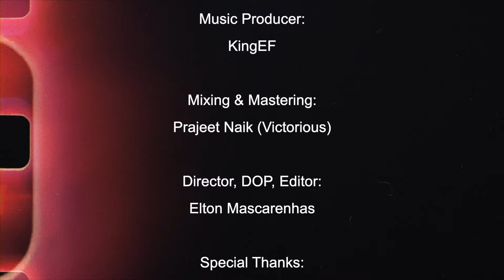I Don't Care | Sharlaine X @formalzone | Official Music Video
CREDITS:
Music Production:
Prod. by : KingEF
Artists : Sharlaine | FormalZone @formalzone
Mixing and Mastering : Victorious (Prajeet Naik)

Video Production:
Director, Edit & Visuals : Elton Mascarenhas

Special Thanks: Marsha De Sousa

Venue Partners :
CARINA BEACH RESORT, South Goa

Lyrics :

I don’t need the fame, don’t need the hype,
Just your artist, spitting bars, I'm here to set it right,
In a world of comparison, Imma take flight,
Shatter the glass Break the stereotypes, in the city lights

They say I can't rap, but I don't care,
Imma drop these bars, make making em all aware,
Could be king in a game, you think that's so unfair?
I spit fire, watch me flare, you know I don't care.

Gotta be verbal warrior, fierce and bold,
My story's in every lyric that's been told,
I rise above, I feel the light, oh they can’t bear,
While putting the art in artist , and you know I don't care.

Stereotypes and haters, they come and go,
But I'm here to stay, watch the talent flow,
With a mic in my grip, Imma steal the show,
But you know who’s next
It’s Formal Zone

Jaan Gaya Tha Pehle Mai, Life’s Not Fair
Dost Bante Kaafi Lekin Loyalty Is Rare
Gen Z Se Zada Fake Log I Swear
I’m Doing My Thing, I Don’t Care

Likhta Mai Gaane Jo Nikalte Hai Dil Se
Bante To Sab, Mere Jaise Nai Milte
Music Ke Sang Job Manage Ek Saath
Mera Passion Deta Peace, Aur Job Saare Bills De

Karu Jo Bhi Chahu, Kaun Rok Raha Mujhe
Art In The Artist, Tu Kyu Tok Raha Mujhe
Ye Dekh Meri Car, Ye Dekh Mere Kapde
Iss Rapper Image Ko Hai Todna Mujhe

Pen-Game Strong, Got The Stack With Me
Jo Zindagi Mai Jeeta, Teri Fantasy
You Know Already, The Song’s A Hit
Sharlaine Spitting Facts On A Track With Me

Got the hustle in my blood, ambition in my heart,
In this world of mine, I'm setting it apart,
I'm a queen with a vision, making moves with precision,
Every challenge I face, I turn it into my mission.

I've got the power, I've got the grace,
Ace in this game

I don't care what you say, im getting my own way
Not the girl in the kitchen, just got love for the wheels,
Got my own flair and and  you now I just don't care.

Hustle Bhari Life, Kyuki Liye Kaafi Risk
Basics Se Shuruwaat, Ab Har Track Sick
Chal Verse Ye Pakad, Meri Mic Pe Hai Grip
Ye Rap Aur Melody Ka Perfect Mix

Got the mix, you know we the best team
Hustling ground up, now every track's a dream
Don't care 'bout the hate or the shade they throw,
The sky ain’t the limit, now watch us grow

Goa Se UP, Bani Team Hai Ye Best
Digest Nai Hora? Aaja Karle Tu Test

In the set, no foes left
We ain't like the rest
Getting pain off our chest
Gonna forget what they said

Kal Bhi Tha Jaisa, Mai Aaj Bhi Hu Wahi
Laathi Bhi Na Todi Par Saanp Maare Kayi

We still the same, ain't chasing the fame
These rappers flexin' money
God! They so lame!